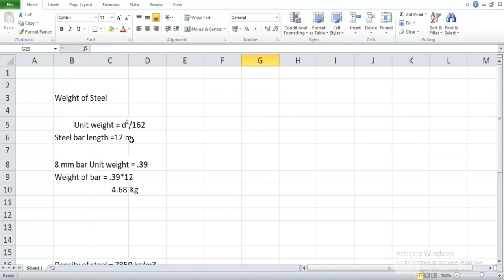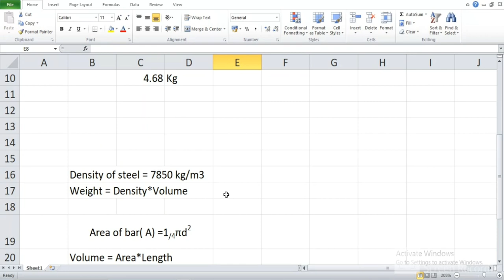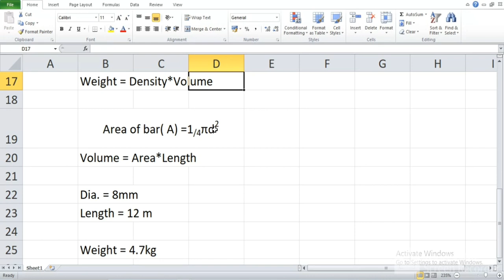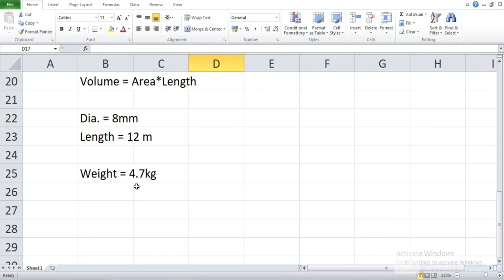Kisi bhi shape ke steel ka Weight calculate krna | Weight of Steel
किसी भी शेप के स्टील का weight कैसे निकाले|

Density of Steel = 7850 kg/m3.

Weight = density x volume

Volume = Area x Lenght
For More information Comment me.